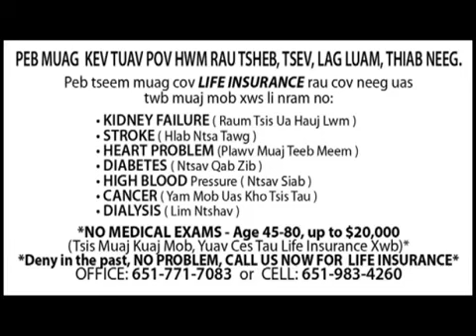NTXHAIS HMOOB ZOO NKAUJ nyob MN, USA thiab Kev Sib Tham Nrog Lawv. Misses Hmong Beauty in MN